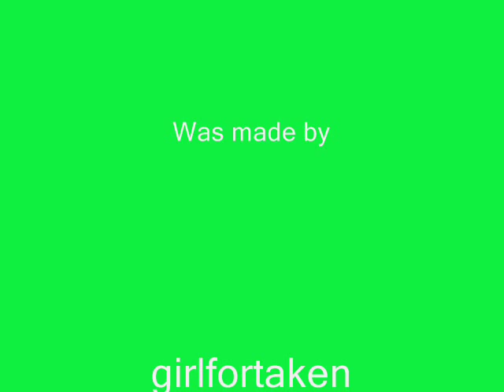Peter Pan and Wendy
Hate that I love you